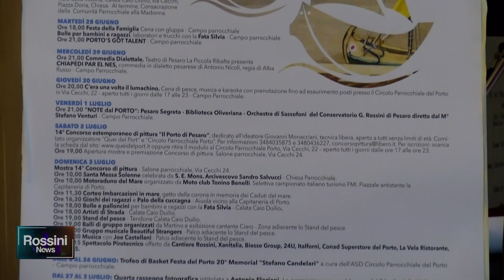DOPO DUE ANNI DI STOP TORNA LA FESTA DEL PORTO